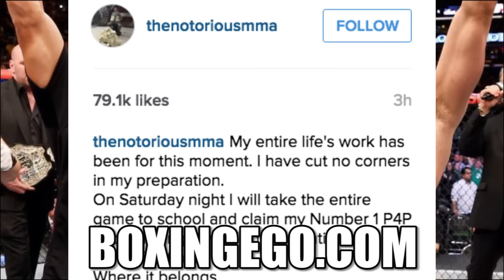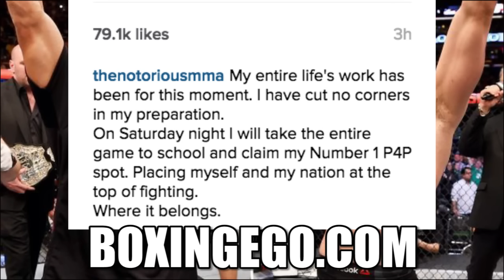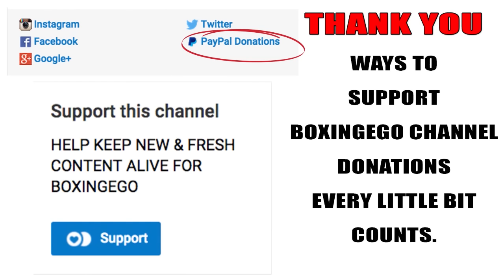CONOR McGREGOR JACKED & RIPPED FOR JOSE ALDO FIGHT! IRISH PRIDE (UFC 194)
UFC 194: Conor McGregor vs. Jose Aldo? McGregor is in serious shape...Great FIGHT!